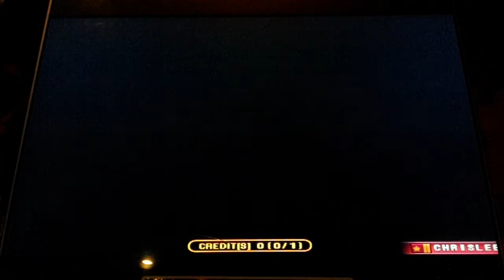Pump It Up Fiesta - Final Audition 2 - Single 10 - FPC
BanYa - Final Audition 2 - Single 10 - FPC

Another classic and fun chart. Just like the other one, only tweaked a tad harder.